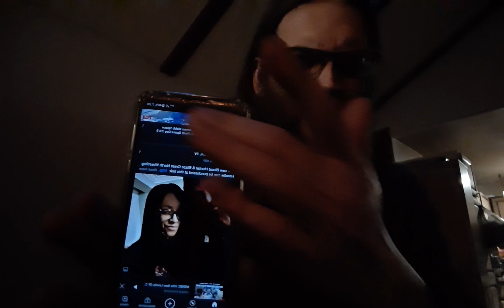is anyone else's youtube app as hideously unstable as mine?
it's been this way for several updates